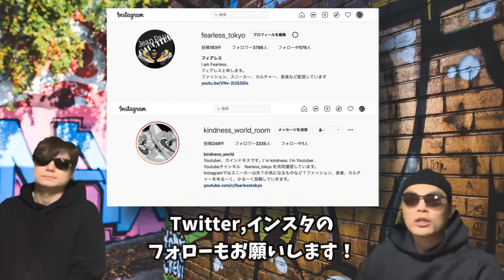先行でアレをゴッテム！Travis Scott x Air Jordan 1 Low OG WMNS “Olive” Nike Dunk Low “Setsubun” DQ5009-268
海外でゴッテムしたあの一足について話しています！

Nike Dunk Low “Setsubun”
Color: White Onyx/Court Purple-Khaki-Cacao Wow-Coconut Milk
Style Code: DQ5009-268
Release Date: February 3, 2023

Air Jordan 4 SE Craft “Photon Dust”
Color: Photon Dust/Pale Vanilla
Style Code: DV3742-021
Release Date: February 11, 2023
Price: $210

Nike Air More Uptempo “Valentine’s Day”
Color: Dark Pony/Medium Soft Pink-Coconut Milk
Style Code: DV3466-200
Release Date: February 14, 2023

Nike Air More Uptempo Slide
Color: Black/White
Style Code: DV2137-001
Release Date: 2023
Price: $85

Nike Air Trainer 1 “Valentine’s Day”
Color: Dark Pony/Coconut Milk-Sail-Medium Soft Pink
Style Code: DM0522-201

Nike Dunk Low “Valentine’s Day”
Color: Pale Ivory/Medium Soft Pink-Night Maroon
Style Code: DR9705-100
US Release Date: February 7, 2023
Price: $120

Air Jordan 1 High OG WMNS “Reverse Laney”
Color: Game Royal/Varsity Maize/Sail-Black-Fire Red
Style Code: FD2596-700
Release Date: February 17, 2023
Price: $180

Nike Dunk Low “Blue Suede”
Price: $120

Nike Dunk Low WMNS “Gold Suede”
Color: Celestial Gold/Wheat Gold-Sail-Gold Suede-Midnight Navy-White
Style Code: DV7411-200
Release Date: Spring 2023
Price: $120

Nike Dunk Low WMNS “Plum Eclipse”
Color: Coconut Milk/Plum Eclipse-Earth
Style Code: FJ4734-100
Release Date: 2023
Price: $110

Nike Dunk Low WMNS “Pink Paisley”
Color: White/Medium Soft Pink-Pearl Pink
Style Code: FD1449-100
Release Date: February 7, 2023
Price: $110

Nike Dunk High “Nike Classic”
Release Date: 2023
Style Code: N/AColor: N/ARetail: N/A

Air Jordan 3 “Fear”
Color: Night Stadium/Total Orange-Black
Style Code: CT8532-080
Release Date: Holiday 2023
Price: $200

Tiffany & Co. x Nike Air Force 1 Low
Color: Black/Multi-Color
Style Code: DZ1382-001
Release Date: march 7 2023
Price: $400

Air Jordan 1 KO “Bleached Aqua”
Color: Bleached Aqua/White
Style Code: DO5047-411
Release Date: May 8, 2023
Price: $150

Nike Terminator Low “Liberté”
Release Date: 2023
Style Code: FJ4207-001Color: Phantom / Wolf Grey – Coconut Milk

Air Jordan 1 High OG WMNS “Satin Bred”
Price: $180

Nike Dunk Low “UNLV Satin”
Color: Medium Grey/Varsity Red-White
Style Code: DX5931-001
Release Date: 2023
Price: $110

Travis Scott x Air Jordan 1 Low OG WMNS “Olive”
Color: Sail/University Red-Black-Medium Olive
Style Code: DZ4137-106
Release Date: April 26, 2023
Price: $150

Nike Air Ship SP “University Gold”
Color: White/University Gold-White
Style Code: DX4976-107
Release Date: January 27, 2023
Price: $150

A Ma Maniére x Jordan Air Ship
Color: Summit White/Black
Style Code: DX4976-100
Release Date: 2023
Price: $140

【自己紹介】
10万人を達成した暁には奇跡的に当選したAir Diorを履いてYoutubeのパーティ会場でムーンウォークを披露することを公言！